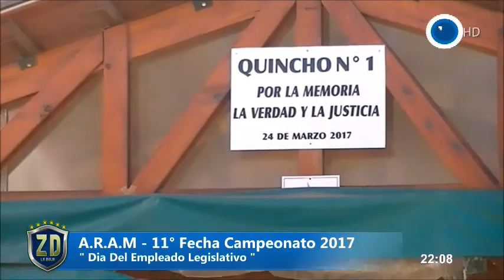A.R.A.M - 11° Fecha Campeonato 2017 - " Dia Del Empleado Legislativo "